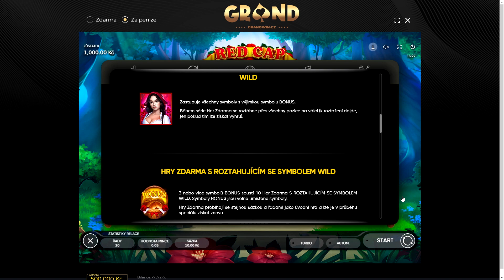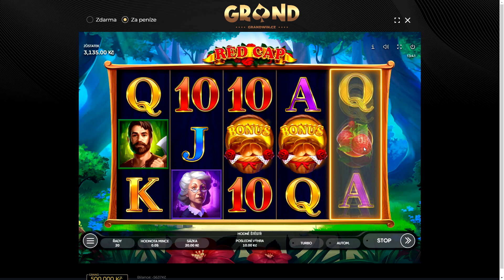🍄 RED CAP 🧢 CO SE TO DĚJE 😱 2X BONUS, EPIC WIN ❗🤑 NEVĚŘÍM SVÝM OČÍM🤯 GRANDWIN CASINO❤️ BET 10-20KČ 💰